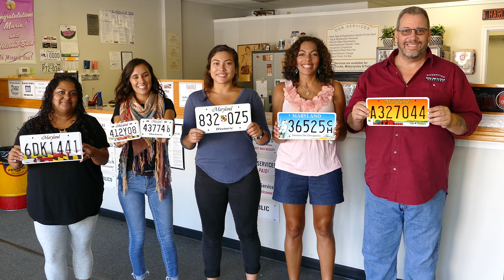Diversified Tag and Title in 4k UHD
We Won't Try to Sell You Anything, Just Save you Time to Get Back on the Road!

"Hate The Wait? There's a faster way than the MVA",  drop by today.

Available 6 days a week. Diversified Tag and Title offers both MD and PA automotive registration and tag and title services. Dealers and walk-ins welcome on site.

Online services also include: vehicle registration, titling,
mechanic's liens, and Maryland State Inspection procedures.